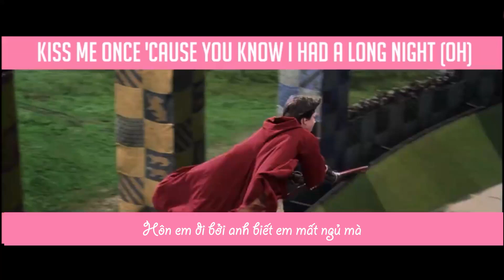[Drarry] Paper Rings (Lyrics+Vietsub)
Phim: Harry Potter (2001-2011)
Video: Paper Rings
Nghệ sĩ: Taylor Swift
Translate: A Minh
Subtitle: MP